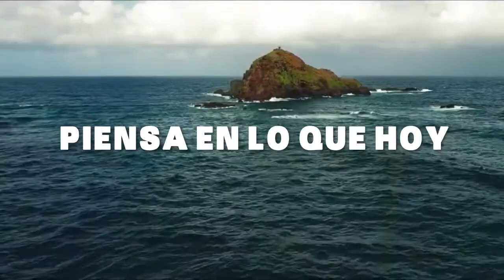"Una Nueva Canción" | (Lyric video oficial) | Película "Me Haces Bien"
"Me haces bien" narra seis historias que nos llevan en un viaje de amores reales e intensos, amores prohibidos por la sociedad y algunas relaciones que los llevan al extremo. Pero la pasión, la esperanza y la fe sobresalen para demostrar que siempre es posible re-escribir nuestras historias desde el centro del corazón.

Escrita y dirigida por Jesús Álvarez Betancourt y Ricardo Nuñez.

Esta obra coral es un formato nuevo para el cine peruano. Las canciones son originales y son interpretadas por los actores y músicos de esta gran producción. "Me haces bien" nos presenta un mensaje real para crear conciencia de los problemas actuales de nuestra sociedad.

Con las actuaciones de: Sergio Galliani, Katherina D`Onofrio, Javier Echevarría, Airam Galliani, Luis Baca, Nidia Bermejo, Martín Velázquez, Joaquín de Orbegoso, Verónica Álvarez, Sandra Muente, Alexandra Barandiarán, Rodrigo Stanbury, Lucía Covarrubias, Cristián Covarrubias, Katia Salazar, Adriana Cuba, Fernando Tateishi, Verá Pérez Luna, Janncarlo Torresse
Con la participación de:
Ivana Yturbe y Xoana Gonzalez